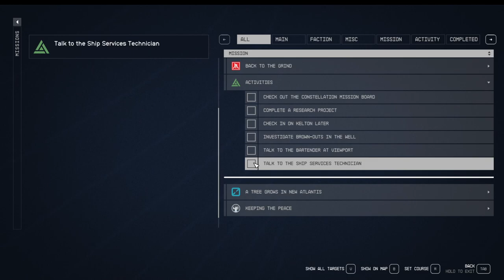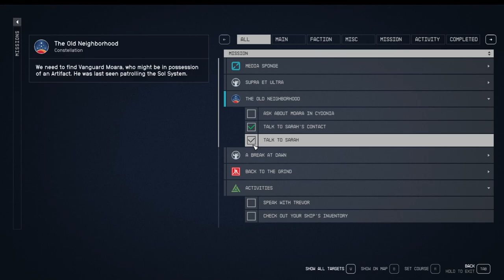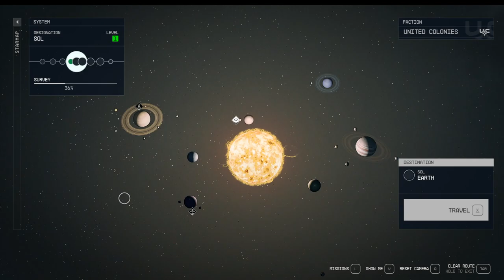Starfield Ep 4